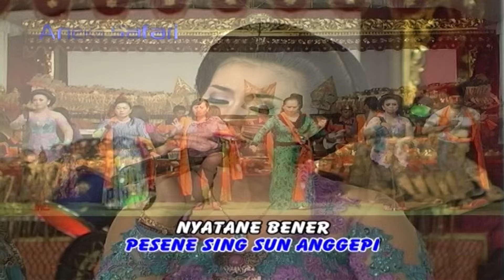Erni ft Lio Adilaras - Ngobong Ati (Official Music Video)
Thanks ya ..

Title: Ngobong Ati
Artist: Erni ft Lio Adilaras
Album: Tayub Campurasri - Doremi ( ASVCD - 253 )
Songwriter: Ali PX

selamat menikmati ..

Available download & streaming on :
iTunes: coming soon ..
Spotify: coming soon ..
Deezer: coming soon ..